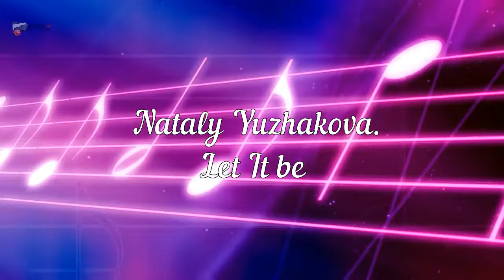Singing Translator Nataly Yuzhakova. Let It be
Do you like karaoke clips? Today for your attention: The Beatles - Let It be
Golden song! Enjoy!